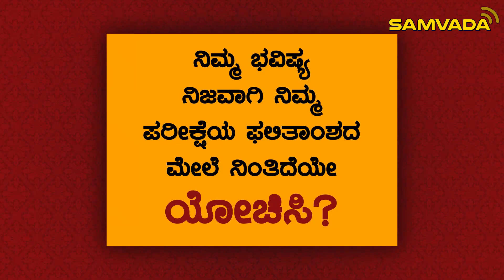Result ಏನೇ ಬರಲಿ ಆತ್ಮವಿಶ್ವಾಸ ಕುಗ್ಗದಿರಲಿ | ಸುಮತಿ ಪೈ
Result ಏನೇ ಬರಲಿ ಆತ್ಮವಿಶ್ವಾಸ ಕುಗ್ಗದಿರಲಿ | ಸುಮತಿ ಪೈ, ಉಪನ್ಯಾಸಕಿ